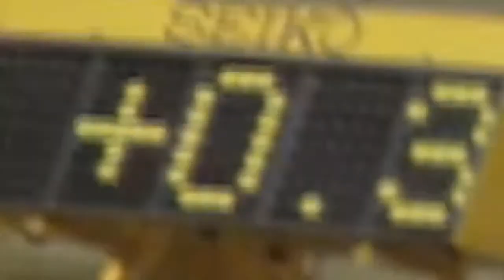BREAKING THE WORLD RECORD. NEVER GIVE UP ON YOURSELF: MIKE POWELL STORY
Let's talk with Dr. Greg. It is never easy to become the best in the world. Athletes who are guided by the right purpose will never give up on their dreams. I made the decision to allow the best in the field and sport at the time to lead and guide my way of thinking and being. I was never intimidated by their success. In fact, I wanted to know what they know because I too wanted to be the best in my event.